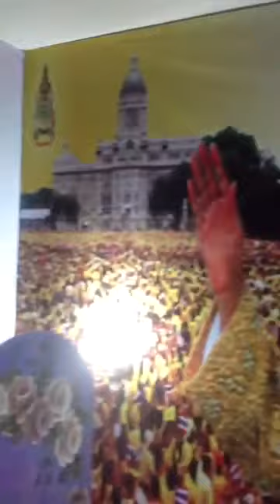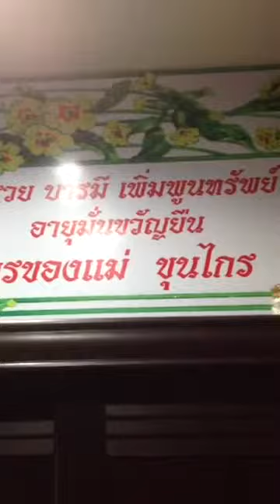🙏🙏🙏พระพิฆเนศ